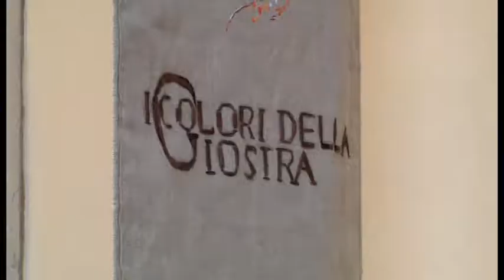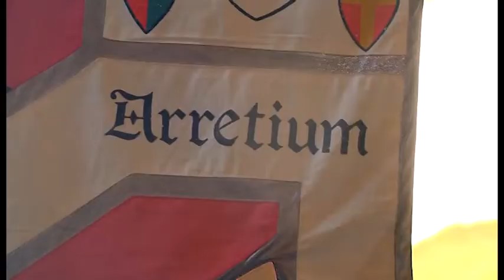"I colori della Giostra", il percorso espositivo con i costumi storici